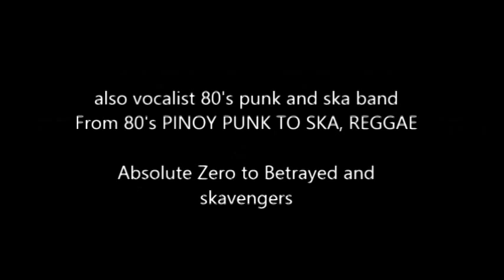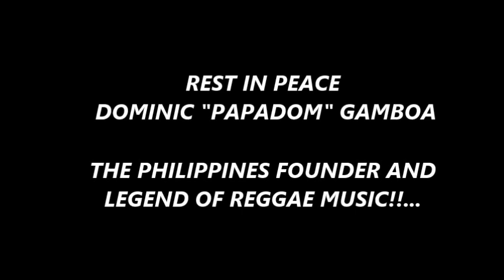DOMINIC "PAPADOM" GAMBOA (VOCALIST OF TROPICAL DEPRESSION)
memeories of the legend and founder of reggae music in PHILIPPINES.

SONG TITLE

KAPAYAPAAN BY TROPICAL DEPRESSION